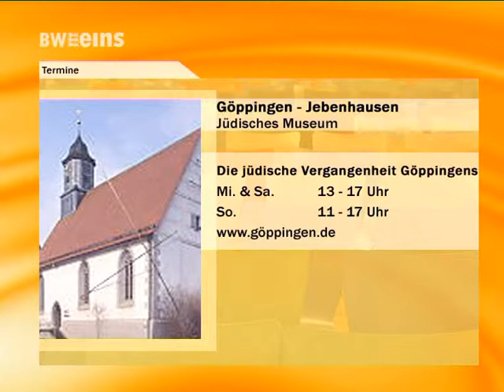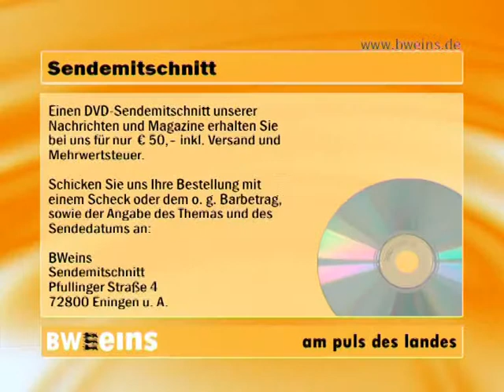BWeins Nachrichten Mi. 24.10.2012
Nachrichten aus Bundesland und Landeshauptstadt, heute u.a. mit folgenden Themen: Landtagdebatte um schleppende Kinderbetreuung / Gesetzentwurf zur Sicherheitsverwahrung eingebracht